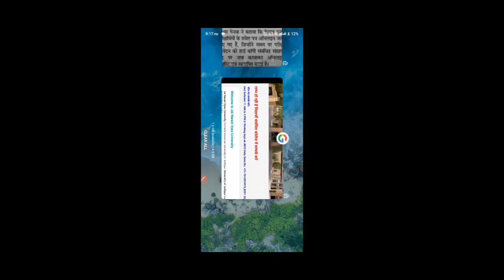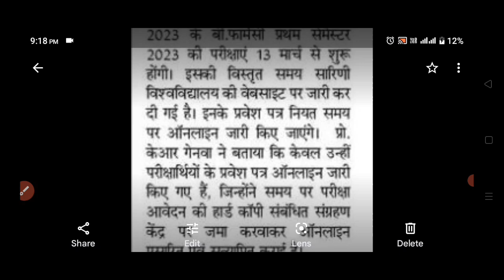JNVU Exam Date 2023 । BA BSc BCom MA MSc MCom BEd Exam Date 2023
JNVU b.a. first year exam date 2023
JNVU BA 2nd year exam date 2023
JNVU BA final year exam date 2023

JNVU b.a. first year BSc 1st year exam date 2023
JNVU BSc 2nd year exam date 2023
JNVU BSc final year exam date 2023

jnvu ba 1st year exam date 2023
jnvu ba private exam date 2023
jnvu ma private exam date 2023

jnvu bed exam date 2023
jnvu bsc 1st year exam date 2023